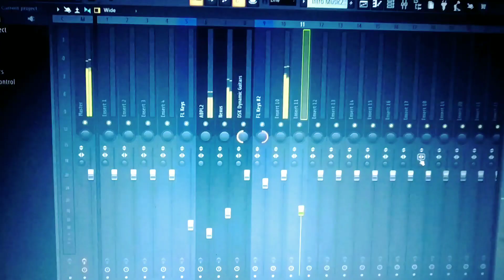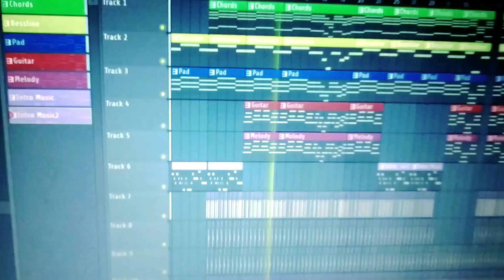Ghum Bhanga Chokhe Dekhi Cover By Bubai || ঘুম ভাঙ্গা চোখে দেখি || Udit Narayan || Bengali Song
Presenting By
Original Song Credit
Song:- Ghum Bhanga Chokhe Dekhi
Singer:- Udit Narayan
Cover By
Singer:- Bubai Das
(Bubai Studio)
Masti Music